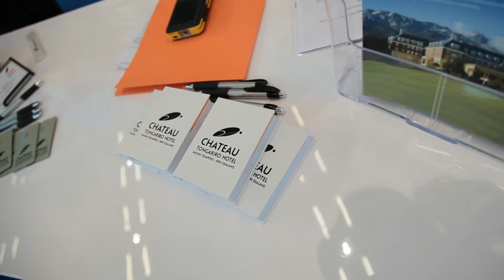Convene - Your Chance to Connect - Ros, Wairakei Resort Taupo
Watch this video to see an interview with Ros from Wairakei Resort Taupo at the Convene 2013 Auckland event

Convene showcases function, meeting and event facilities from Northland to Hawke's Bay to buyers from New Zealand and Australia. The exhibition allows anyone who organises corporate events (from the company Christmas party to a major conference) to source a diverse range of products and services under one roof, on one day.

Convene - Your Chance to Connect - Ros, Wairakei Resort Taupo is produced for Promag - Home
Convene Auckland - Where Auckland function, meeting, conference and event organisers can discuss their needs with greater Auckland venue operators, gift suppliers, entertainers, speakers, technology providers, caterers and more.

90 Seconds is the Best Video Production company in New Zealand. We have produced over 3,000 online videos in Auckland, Wellington and Nationwide, making 90 Seconds the best online video marketers in NZ.

90 Seconds has a unique cloud video production platform that supports the entire production process enabling you to login and manage your video production online with 90 Seconds and collaborate with the 90 Seconds team and a crowd source community of approved video freelancers on the platform.

90 Seconds are a global Video Production company which started in NZ with bases in London, UK and Auckland, New Zealand, we also operate remotely in Australia, Singapore, Europe.